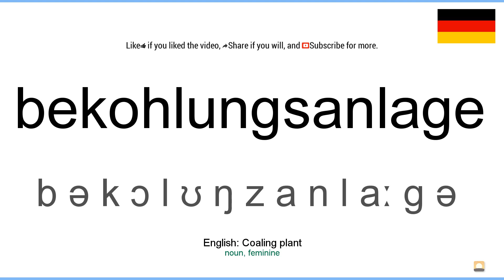Aussprache: Bekohlungsanlage (Deutsch)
How to pronounce bekohlungsanlage in german
Wie bekohlungsanlage ausgesprochen Deutsch
Die deutsch aussprache von dem wort bekohlungsanlage.
Cómo pronunciar bekohlungsanlage en aleman
Comment prononcer bekohlungsanlage en allemand
Come pronunciare bekohlungsanlage in tedesco